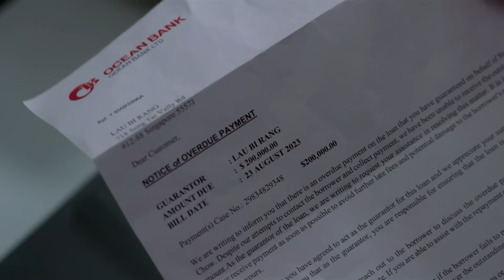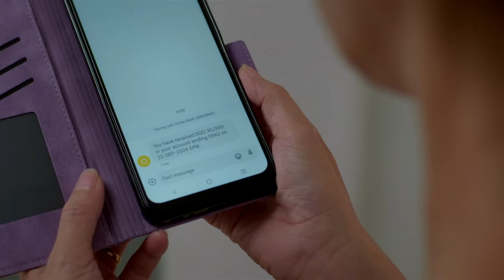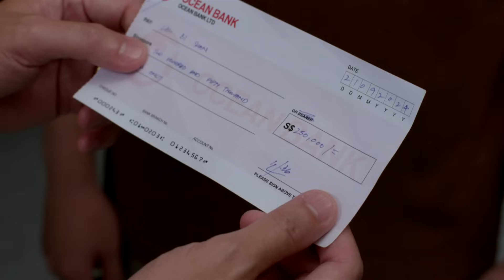Whatever Will Be, Will Be 天公疼憨人 EP16 - Finale 大结局 | 新传媒新加坡电视剧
His kids feel guilty about Dafu's condition. Biran finds himself in debt when he's exposed as the guarantor for Xiaoxiao's brother. When Huiyao is released, she discovers Bishan has sold their condo to pay off Biran's debts. Everyone takes care of Dafu and lives in his HDB flat now. Bishan and Huiyao try to reconcile while Jian and Bizhen as well as Biran and Meiqi end up together. 大富发疯，孩子们不禁自责。必让多年前帮晓晓的弟弟做担保，如今东窗事发，突然欠下巨债。一年后，慧瑶终于出狱，却发现必善卖了公寓来帮必让还债，现在全家人都挤在大富的组屋。两夫妻试着修复感情。阿建重拾人生后，来找必真。必让有美绮这个心灵伴侣已知足。两对有情人终成眷属。尽管大富仍疯疯癫癫，但大家还是孝顺他。